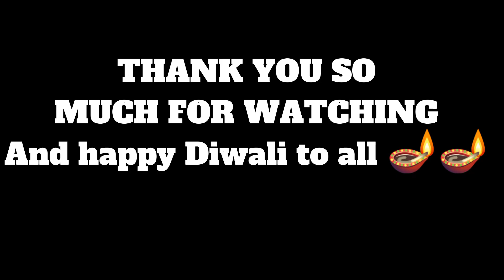TYPES OF PEOPLE IN DIWALI || Comedy vines